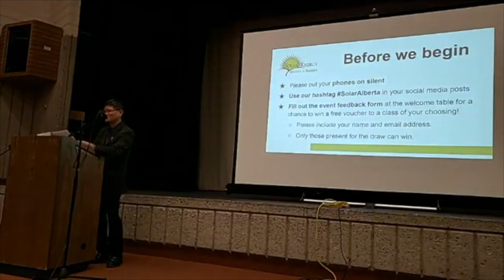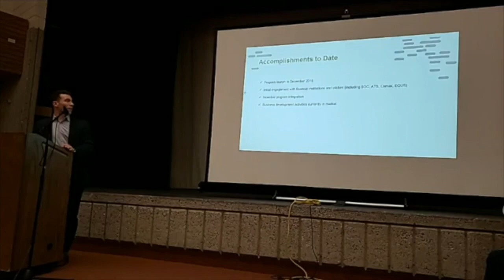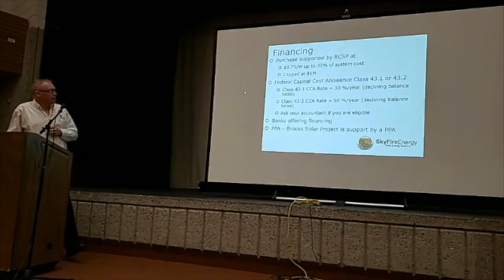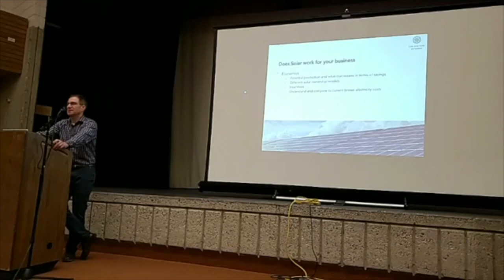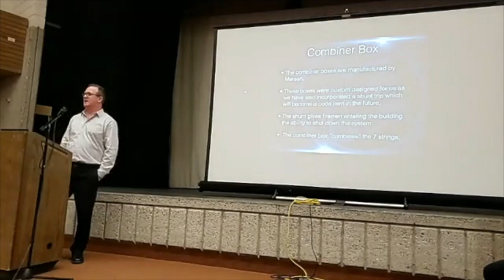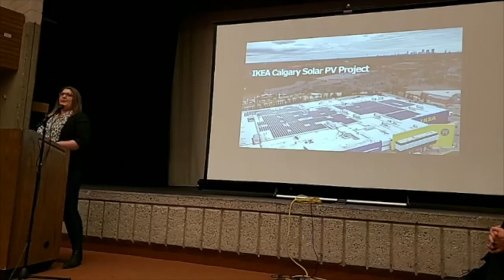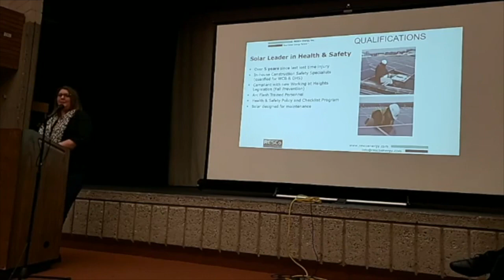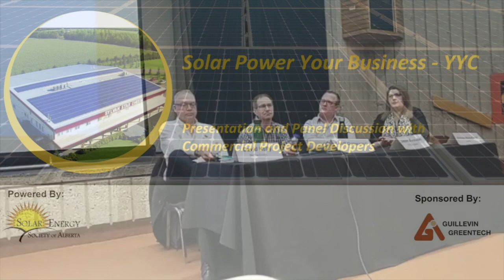Solar Power Your Business | Calgary SESA Seminar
This seminar was recorded January 17, 2019 at the NAIT Orpheum Theatre in Calgary, AB. The full event details and speaker slides presentation files are on our

PRESENTERS
- Justin Smith - EEA’s Director of Financing Programs,
- David Kelly - CEO - Skyfire Energy Inc,
- Geoff Domenico - President, KCP Energy,
- Jason Zurowski - General Manager Utility and Industrial, EECOL Electric
- Andrea Woodland - Communications, Ikea Canada